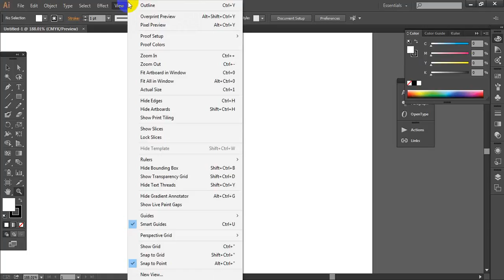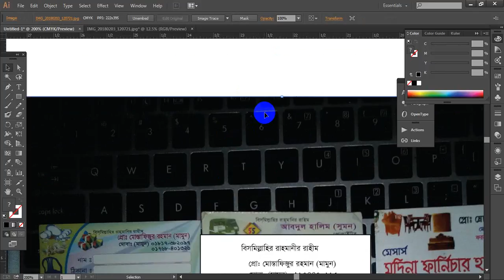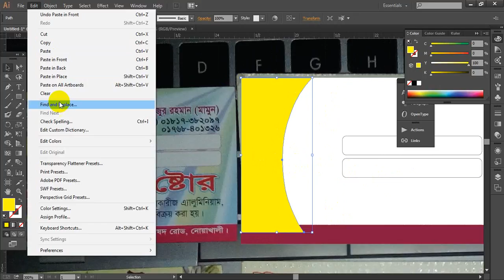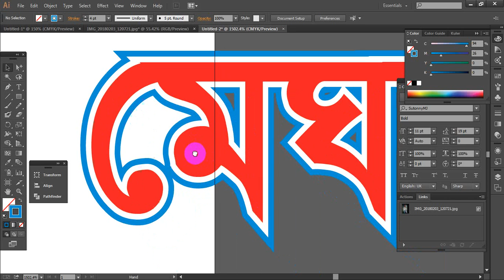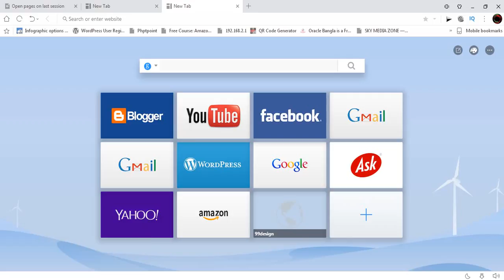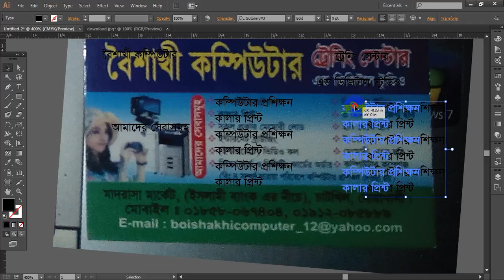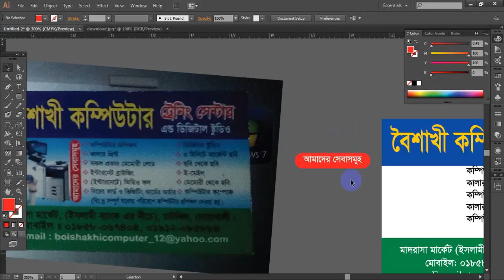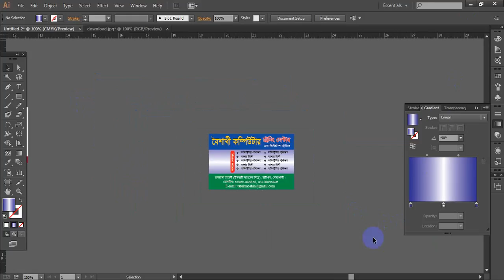Graphic Design on Illustrator Crate V Card (Class 02)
How to create a visiting card on Illustrator?